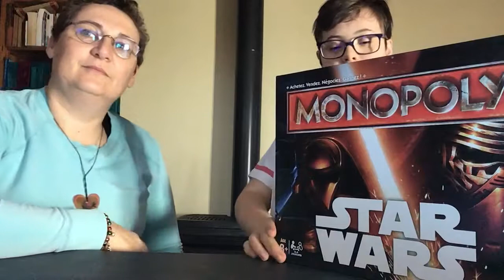Monopoly Star Wars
Nous jouons à la version Star Wars du Monopoly. Une version adaptée des films à jouer e n duo ou à quatre pour faire des équipes de la force ou de la rebellion.